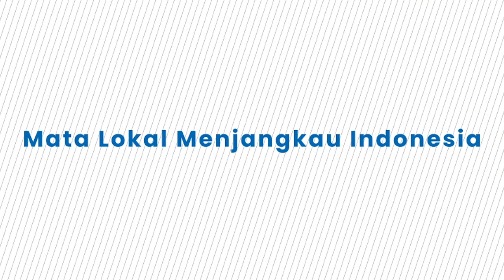Jokowi yang Dianggap Tembok Penghalang PDIP Berkoalisi dengan Prabowo Gerindra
TRIBUN-VIDEO.COM - Presiden Joko Widodo (Jokowi) dianggap bak tembok tebal penghalang PDIP berkoalisi dengan pemerintahan Prabowo Subianto.

Hal itu disampaikan oleh Pengamat politik dari UIN Syarif Hidayatullah Jakarta, Adi Prayitno  dalam sebuah program Obrolan Newsroom Kompas.com pada Selasa (30/4/2024).

Seperti diketahui, PDIP hingga kini belum memutuskan bakal berkoalisi atau di luar pemerintahan Prabowo-Gibran Rakabuming Raka.

Menurutnya, selama Prabowo dan Jokowi masih 'mesra', selama itu pula PDIP sulit masuk ke pemrintahan Prabowo-Gibran.

Dihungi secara terpisah, Wakil Ketua Umum (Waketum) Partai Gerindra Rahayu Saraswati menanggapi pernataan tersebut.

Ia membantah Presiden Jokowi menjadi tembok tebal yang menghalangi koalisi PDIP dan Prabowo-Gibran.

"Itu tidak benar. Sekali lagi, tidak benar bahwa anggapan Pak Jokowi itu sebagai tembok tebal ataupun halangan, sama sekali tidak," ujar Sara saat ditemui di markas TKN Fanta, Jakarta Pusat, Rabu (1/5/2024) malam.

Sara mengatakan bahwa komunikasi antara pihaknya dan PDIP sejauh ini berjalan dengan baik.

Menurutnya, Prabowo malah berharap komunikasi dengan PDIP bisa terus berjalan.

"Komunikasi berjalan dengan baik. Dan tentunya Pak Prabowo berharap komunikasi itu bisa berjalan terus ke depan," kata Sara.

Sementara itu, Sekretaris Jenderal PDIP Hasto Kristiyanto tidak tegas menjawab bahwa Jokowi dinilai menjadi tembok tebal penghalang untuk berkoalisi dengan pemerintahan Prabowo.

Hasto justru menyinggung soal urusan sikap politik PDI-P ke depan merupakan ranah dari Ketua Umum Megawati Soekarnoputri.

Diketahui, PDIP direncanakan menyampaikan sikap politiknya terhadap pemerintahan ke depan, pada saat Rapat Kerja Nasional 24-26 Mei mendatang.

(Tribun-Video.com/Kompas.com)

VP: Alfayed
(TRIBUNTORAJA.COM)